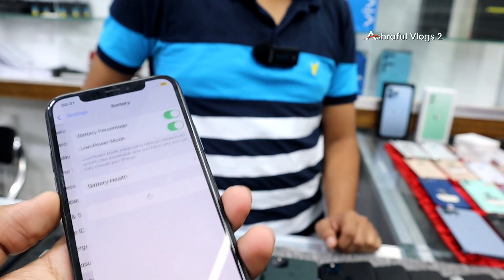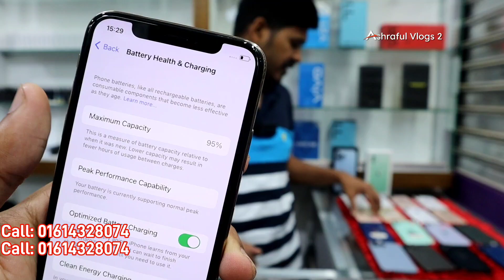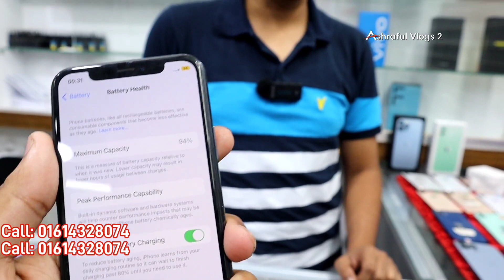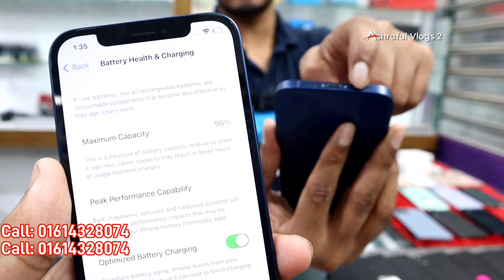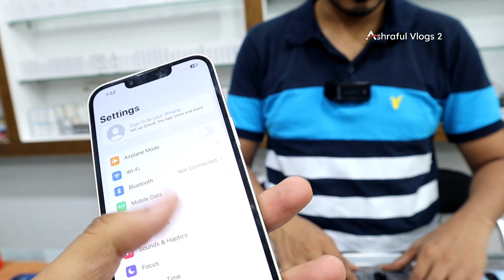used phone price in bangladesh 2023😱used iphone price in bd 2023🔥used mobile price in bd✔used mobile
⭕ KAZI GADGET HOUSE ⭕
 # Level - 4, Block - C, Shop - 23F, Jamuna Future Park, Dhaka

iphone13promaxgoldedition
redmagic6spro
xiaomi12pro
sonyxperiamark3
iQOO9Pro
huawei p50
huawei p50 pro
Sony Experia

iPhone13
iPhone13 pro